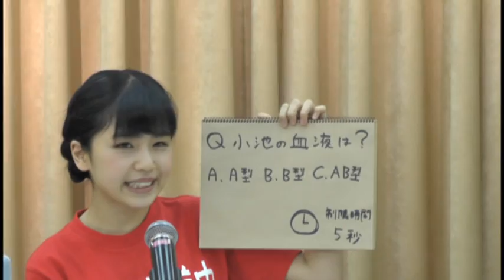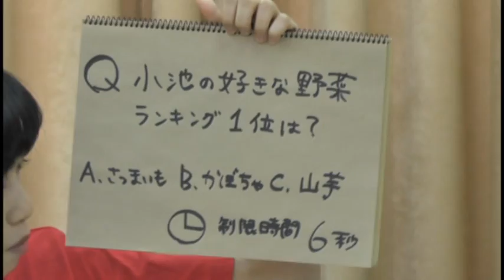小池と稽古。20131108放送回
いつもネ申チャンネルをご利用いただきありがとうございました。
本日行われました「小池と稽古」の生放送が正常に行われず、大変申し訳ございませんでした。
今回この動画をフルバージョンでアップいたしました。

「小池と稽古」の配信を楽しみにしていました皆様、関係者各位には大変ご迷惑をおかけいたしました。

秋葉原にある神タワーのYouTube公式チャンネル。日本中のファンの方々に向け公式配信！